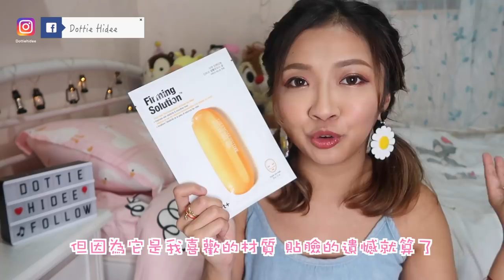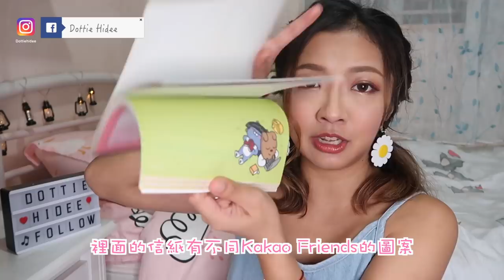✿ 2019 三月最愛 ✿ - 電話殼 | 眼影 | 唇膏 | 面膜 | 網紅食物|…..March Favourites✿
♥ 聊天時間 ♥

片後面有個秘密碎碎念,
講youtube接廣告D辛酸😂😂😂😂
拿你地聽完就算喇😂

❋ 膚質 - 沙漠暗沉敏感肌
❋ 身高 - 153cm
❋ 體重 - 44kg

♥ 今集內容提及:

❋小飛象手機殼 RMB 28
好像已經下架, 大家可以去店舖看看有沒有補課, 質素真的不錯

❋ Etude House Best Loved Eyeshadow Palette
購自G-Market

❋ A'pieu Juicy & Pang Lip Tint CR-03
購自G-Market

❋ Dr Jart+ Firming Solution Mask
購自韓國

❋ Media 水豔光唇膏 OR-01
購自Sasa

❋ Apeach 文具
購自Circle K